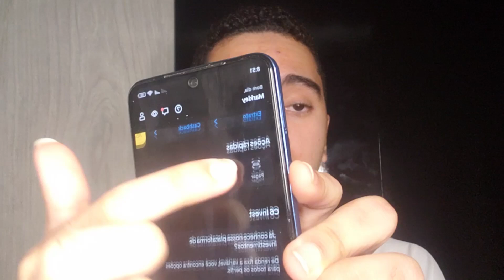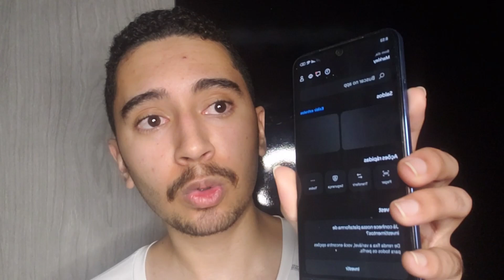A188 - PLATAFORMA A188 ❌((ATENÇÃO!))❌ A188 PAGA MESMO? A188 É CONFIÁVEL?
A188 - PLATAFORMA A188 ❌((ALERTA!))❌ A188  PAGA MESMO? A188  É CONFIÁVEL?
A188  PAGA? PLATAFORMA A188  🔴ATENÇÃO🔴 A188  PAGA MESMO? A188  É CONFIÁVEL?

A188  PAGA MESMO?

Sim basta você apenas você trabalhar porque o é um trabalho em tempo integral ou adicional para todas as pessoas, de todos os países.

A188  VALE A PENA?

Com certeza  vale a pena porque você pode escolher como quer ganhar apenas jogando no conforto da sua casa.

é um aplicativo que você pode ganhar dinheiro em qualquer dispositivo com acesso à internet, de onde você estiver. Você será pago pelo tempo gasto e pelo engajamento na plataforma.

Sim funciona porque você tem a oportunidade de ganhar dinheiro em sua casa apenas jogando.